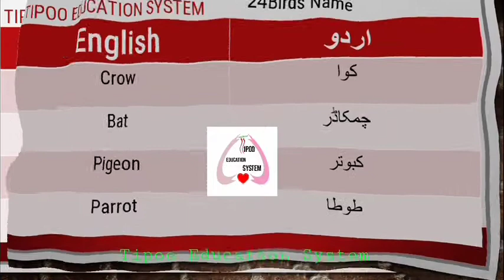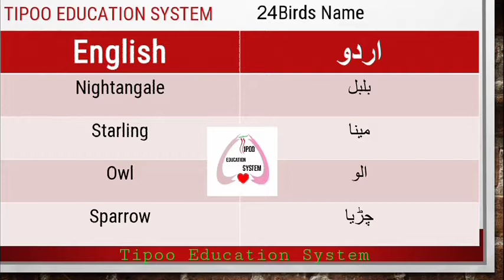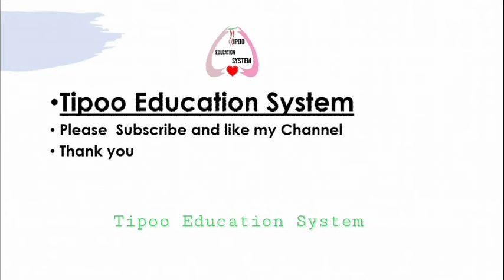Birds Name in urdu and english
Video By Tipoo Education System